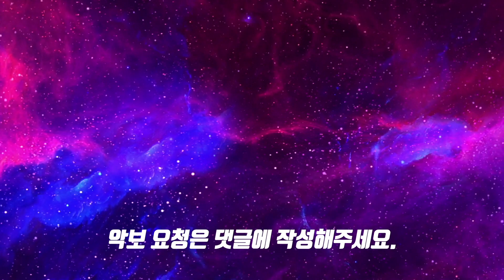DAY6(데이식스) - Deep In Loveㅣ드럼연주ㅣ드럼커버ㅣ드럼악보